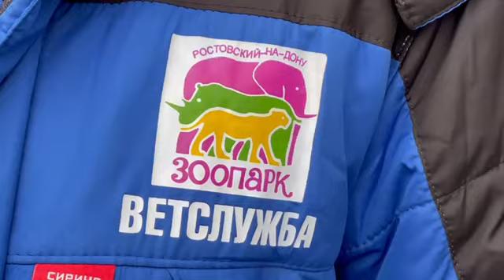Олень был повержен!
🟡 В рамках проведения осенней диспансеризации зоопарковых животных в ветеринарной части провели проверку оборудования и отработку навыков специалистов для иммобилизации обследуемых животных.

🔹 Главный ветеринарный врач зоопарка Инна Мироненко перед началом тренировки провела с участниками инструктаж по технике безопасности.

🔹 В ходе тренировки все поставленные задачи были выполнены.